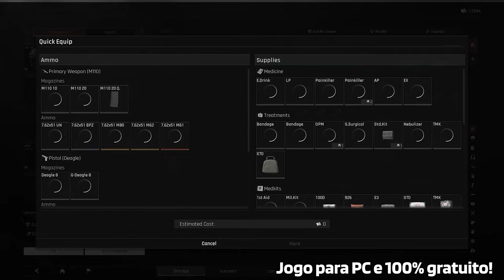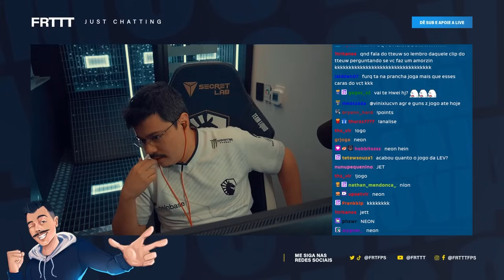ANALISEI UMA JETT ASCENDENTE NA ASCENT!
Jogue Arena Breakout Mobile e prepare-se para os próximos mapas de PC. Desfrute de tiroteios de alta qualidade em Kamona a qualquer hora e em qualquer lugar. Baixe agora no Google Play e na App Store para obter vantagens exclusivas para jogadores de PC!

Valorant